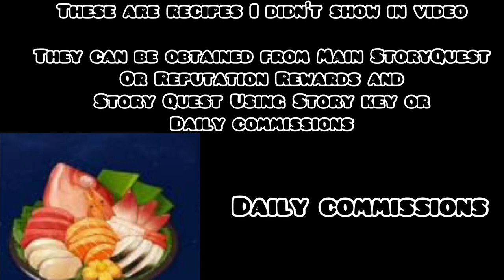All Food Recipes Locations 2.2 Genshin Impact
00:00 No.1 Barbartos Ratatouille
00:16 No.2 Good Hunter Mondstadt Shop
00:45 No.3 Mushroom Pizza
01:06 No.4 Northern Smoked Chicken
01:35 No.5 Mondstadt Hash Brown
01:41 No.6 Cold Cut Platter
01:49 No.7 Wangshuu Inn Shop
02:12 No.8 Wanmin Restaurant
02:34 No.9 Qingce Village Shop
03:01 No.10
03:24 No.11 Beside No.10
03:45 No.12 Bubu Pharmacy Shop
04:05 No.13 A dish beyond mortal ken quest
04:38 No.14 Zhongyuan chop suey
05:07 No.15 Almond Tofu
05:22 No.16
05:47 No.17 Adeptus' Temptation
06:33 No.18 Dry Baised Salted Fish
07:00 No.19 Kitty Meal
07:12 No.20 Sakura Tempura
07:55 No.21 Crab Roe Kourayaki
08:25 No.22 Onigiri
09:06 No.23 Imported PoulTry
09:28 No.24 Shimura Shop
10:03 No.25 kinimani restaurant
10:33 Reputation Rewards + Story Quests